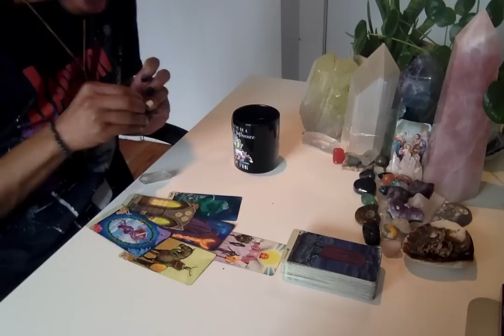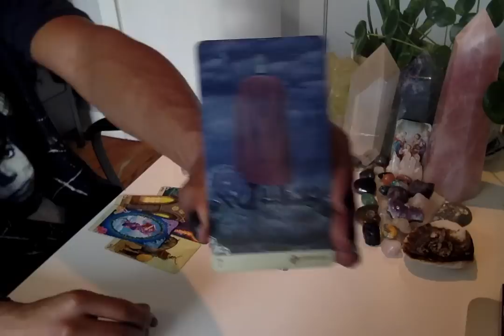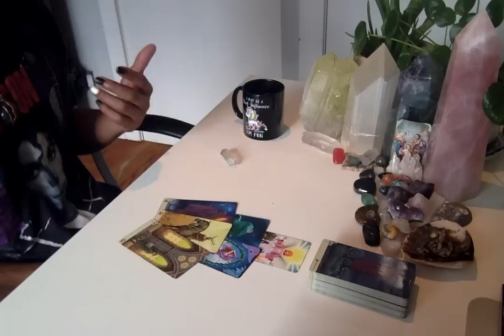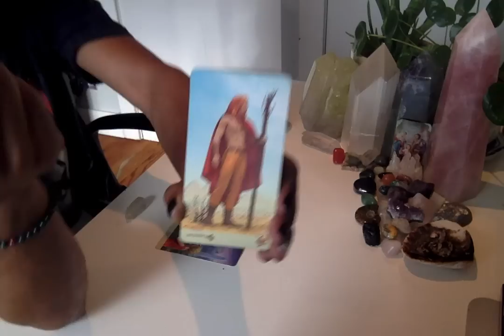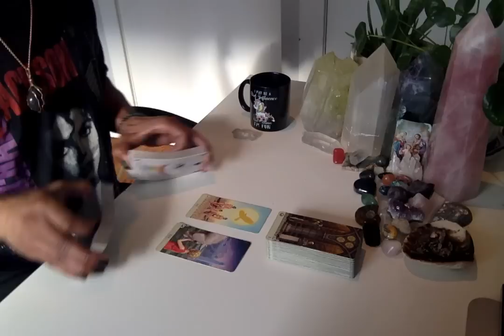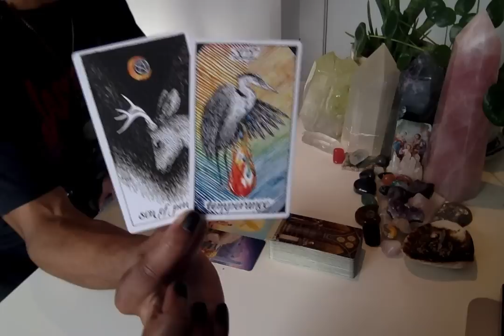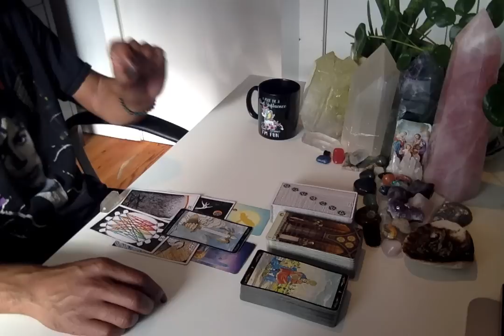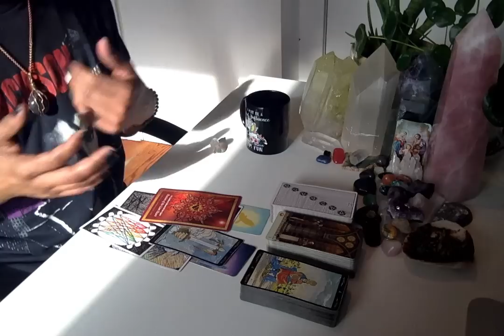Morning Coffee - * Passionate & Enthusiastic, But Not Hasty * - 10/14/19 Daily Reading